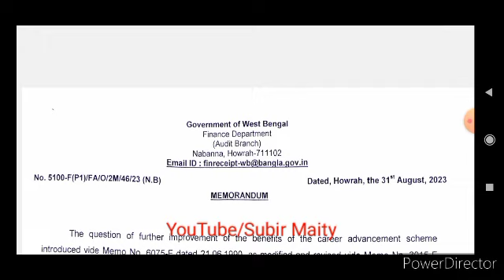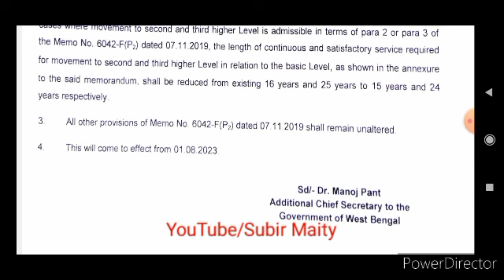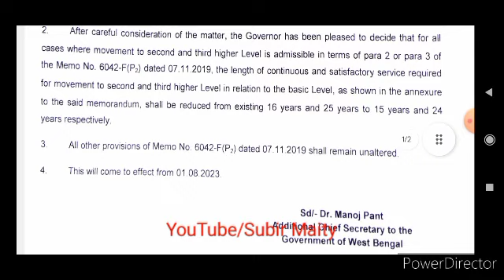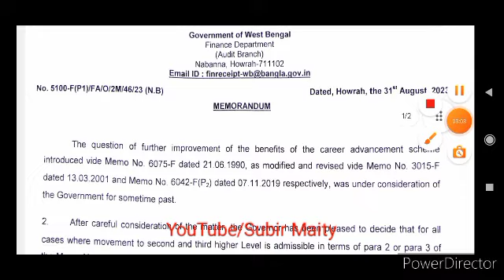রাজ‍্য সরকারি কর্মীদের জন‍্য সুখবর। অর্থ দপ্তর জারি করল অর্ডার। Good news for wb govt employees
রাজ‍্য সরকারি কর্মীদের জন‍্য সুখবর। অর্থ দপ্তর জারি করল অর্ডার। Good news for wb govt employees CAS for wb govt employees